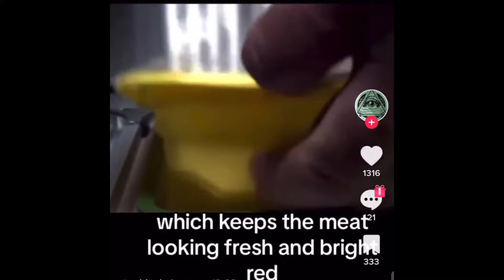Strange TikToks that will have you flabbergasted!!!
Hey Y'all! Its Lily! I am super excited to have you here. I will be reacting to woke , even strange, creepy, biblical, ufos etc. So will you come on this journey with me!